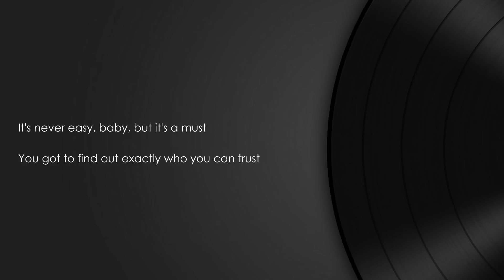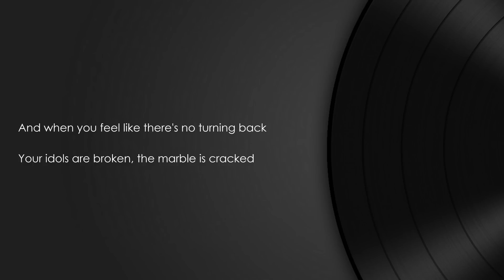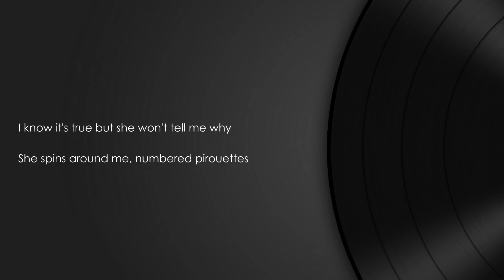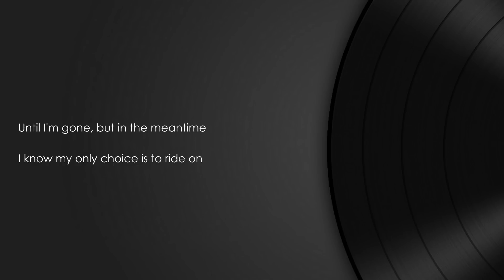Ben Caplan - Ride On (with lyrics)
Album: Birds With Broken Wings